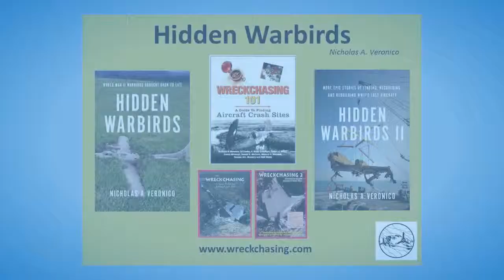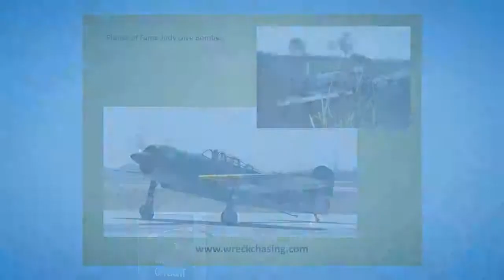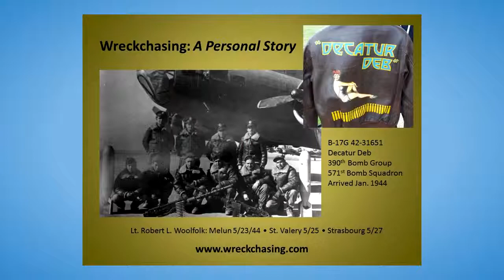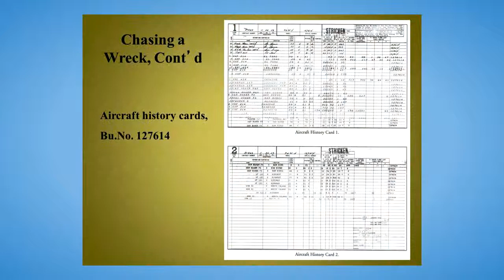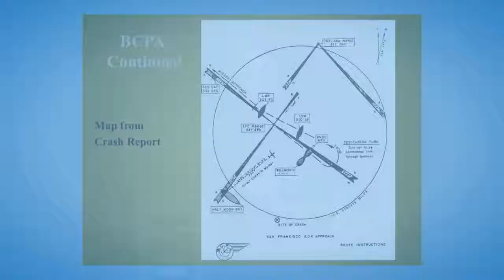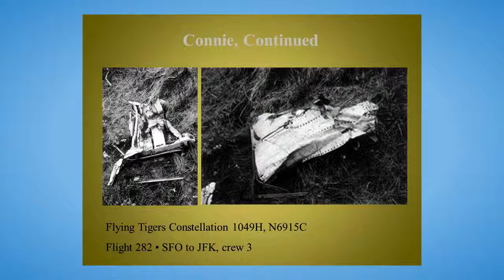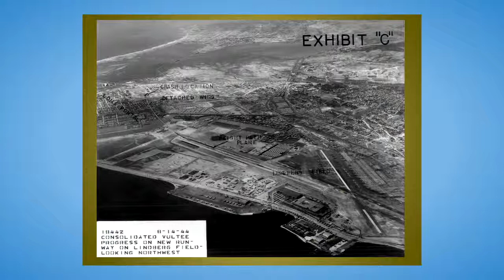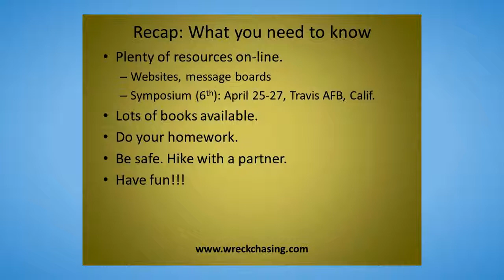Aviation Archaeology Symposium 2014: Nicholas Veronico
Presented as a part of the 2014 Aviation Archaeology Symposium at the Museum of Flight